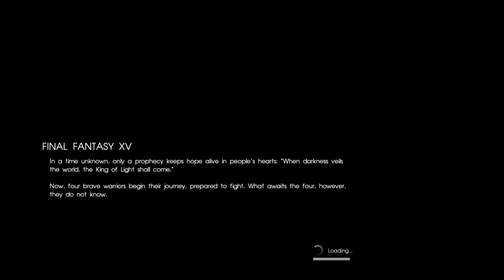Mr Munch Plays: FINAL FANTASY XV, pt1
Pt1 the first few have speech and full on roaming but later due echo and the game being massive if i left it all in i will only be doing main missions